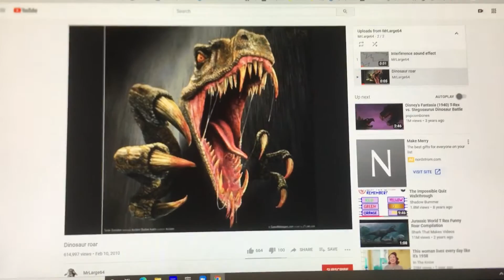Uploads from MrLarge64